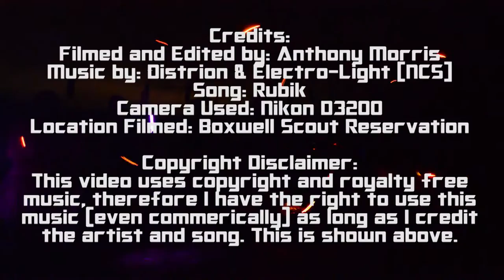Winter Camp 2015 | Quickie | Boxwell Scout Reservation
This is the video I filmed and put together as a counterpart to the Summer Camp video that can be found elsewhere on my channel. All credits are at the end of this video.